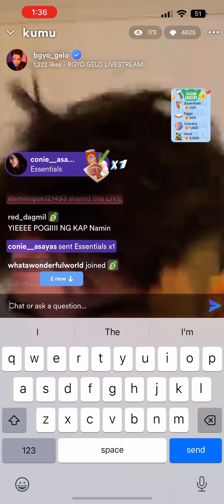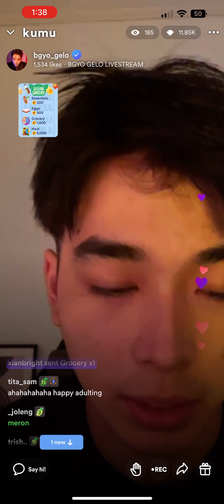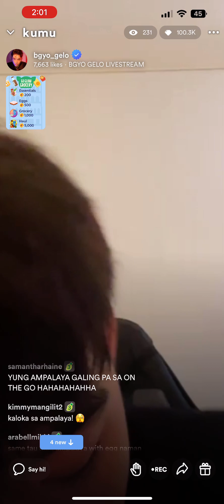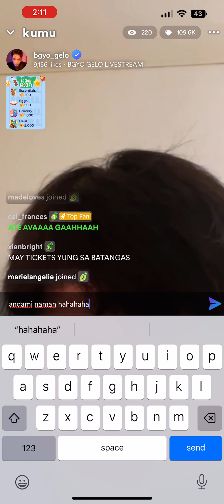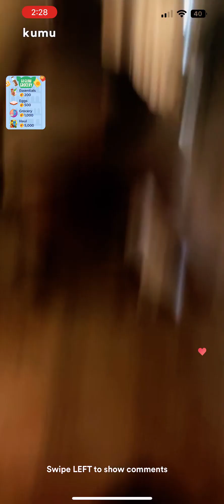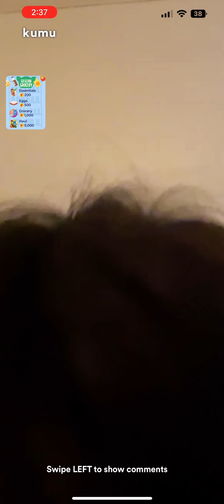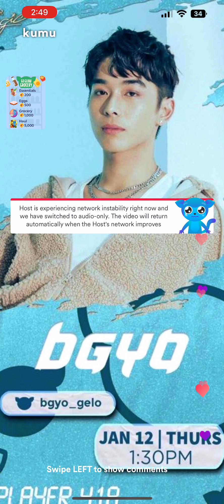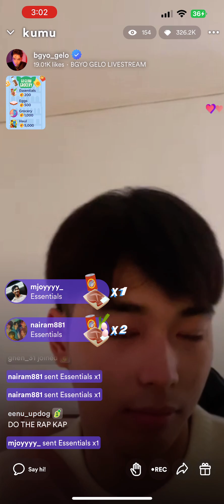230112 BGYO GELO KUM LIVE (Part 1/2)